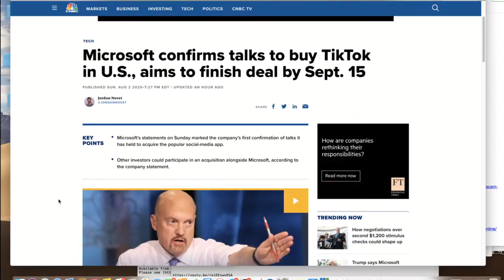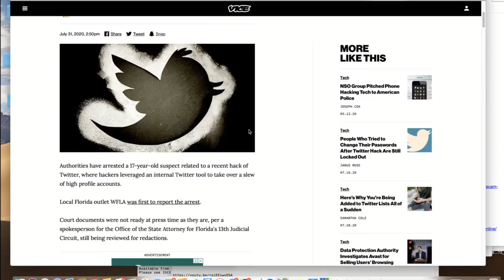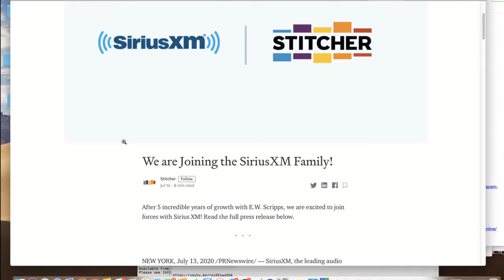GEEKY TALKS - 3 AGOSTO 2020